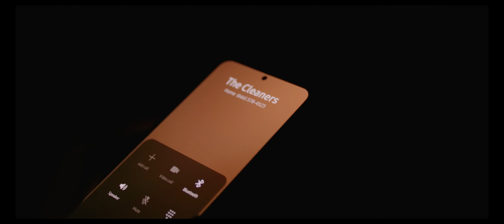Recovery: A Mind Bending Thriller Short Film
In this short film, a marine goes through an unusual recovery process after being discharged. His curiosity and suspicions grow, making him question the one person still in his life.

Director, DP & Editor: Eugene Bennett
Co-Director: Warren McCall
Audio: Robert Ingram & Warren McCall
Produced by Shaded Media LLC

Cast
Tremon Massey
Natascha Adams
Warren McCall

Company page @weareshaded
Want me to DP your production? Go to gbennettproductions.myportfolio.com